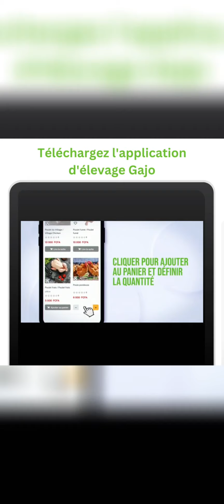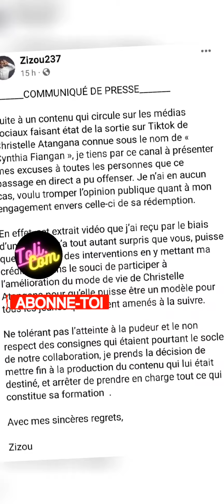CYNTHIA FIANGAN VEND LE PIMENT EN LIVE SUR TIK TOK, ce n'est plus en privé🤦🏿‍♀️ Zizou se dissocie...